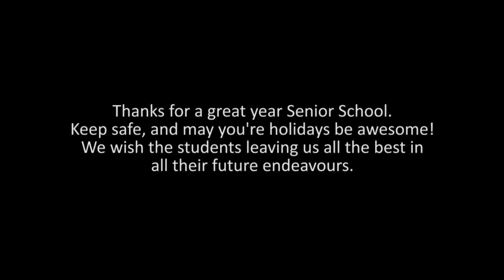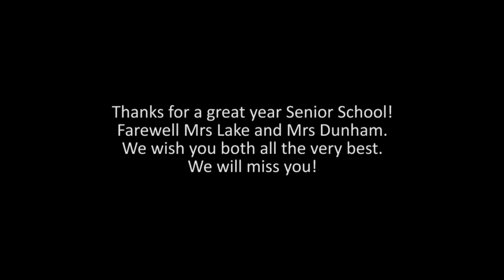Circular Head Christian School Senior (Year 9-12) Music Video - 2012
Created by the year 9 - 12 students and staff at Circular Head Christian School in Smithton, Tasmania.
Featuring a mash up of the 'hits of 2012', this was a great way to celebrate the end of the year!
Part lip dub, part music video.

Song order and times:
Some Nights - Fun - 0:00
We Are Never Ever Getting Back Together - Taylor Swift - 0:38
Call My Maybe - Carly Rae Jepsen - 1:34
What Makes You Beautiful - One Direction - 2:07
Good Time - Owl City feat. Carly Rae Jepsen - 5:27
Hall of Fame - The Script feat. will.i.am - 6:14
Gangnam Style - PSY - 7:09
Teacher's Clip - 8:55

Music in the credits - Brother by Matt Corby